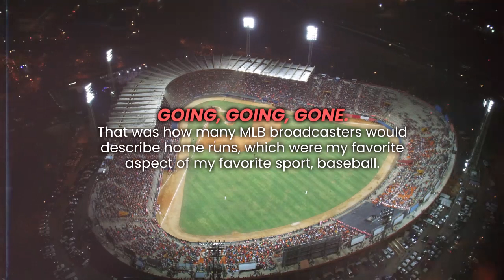Going Going Gone: How MLB Is Destroying Our National Pastime by Eric Marcus